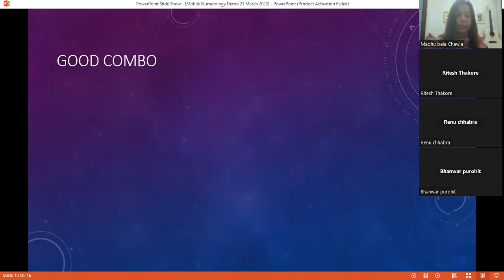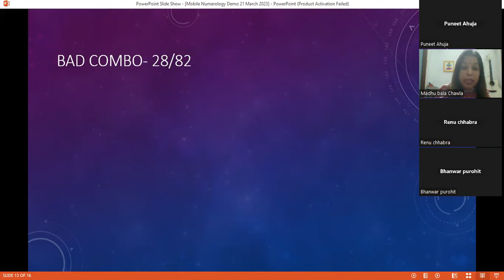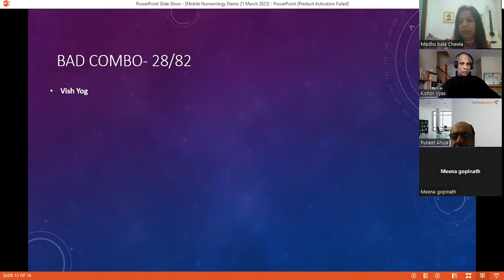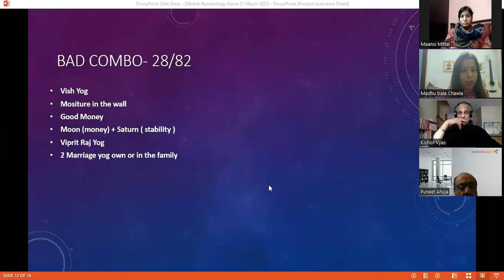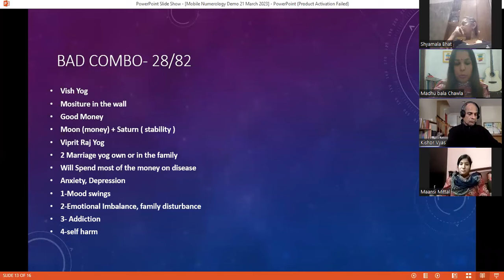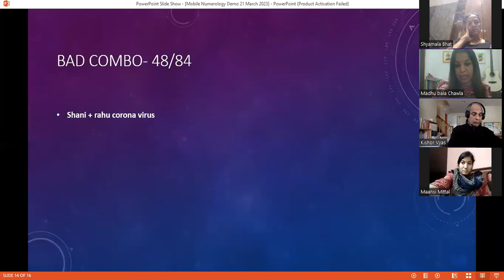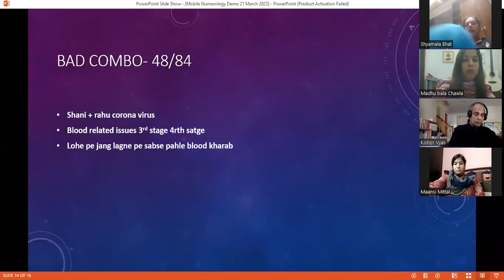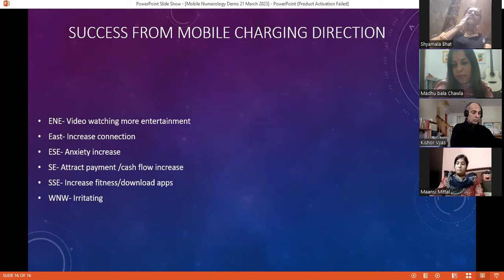Webinar on mobile numerology day 2 By Madhu Bala Chawla Numerologist